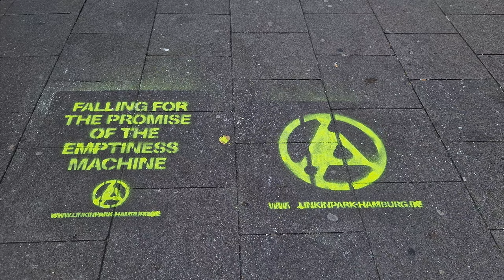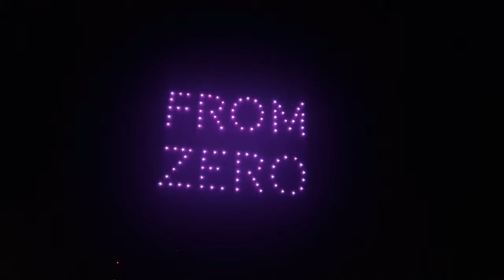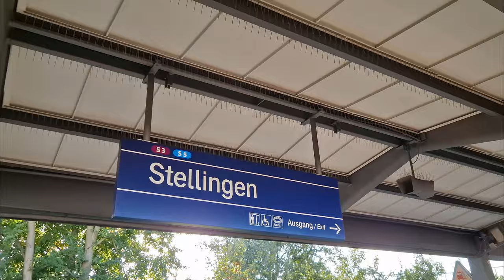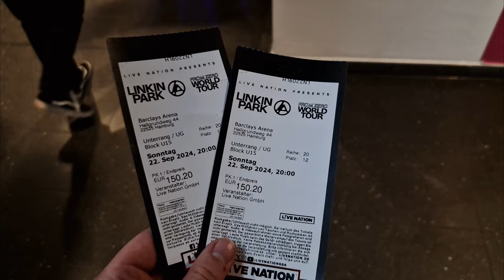ICH GEWINNE TICKETS fürs COMEBACK des JAHRES!! | LINKIN PARK live in Hamburg - VLog & Highlights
Meine wahrscheinlich bekloppteste Konzertgeschichte ever.

Konzert: @LinkinPark
Support: @grandson
Crowd: 16.000
Venue: Barclays Arena
Stadt: Hamburg
wie vieltes Mal live: 3.
Anzahl Pits: 4
Ranking: 🤯🫠🥹😤🥵😵‍💫🥰

Ernsthaft keine Ahnung, was ich hier schreiben soll. Mein krassester Sommer ever ist offiziell Geschichte & gipfelte im Comeback von Linkin Park in Hamburg!! 🫠

Eigentlich war ich fürs @reeperbahnfestival (siehe letzter Post). Dort haben wir bereits Donnerstag auffällige Hinweise gespottet, dass dieses Wochenende irgendwas passieren wird. 👀

Etwas naiv malten wir uns eine Gig von Linkin Park auf der Reeperbahn aus, so wie Kraftklub vor 2 Jahren. Doch der QR-Code schaffte etwas Klarheit.
Hamburg wird zu Linkin Park City. 🧐

Straßenkünstler, Drohnenshow, versteckte Tickets & ein Fantreffen, bei welchem man Karten für die Show am Sonntag gewinnen könne. Ab diesem Zeitpunkt war es für mich schwer, mich nur noch aufs Festival zu fokussieren. 🤔

Nachdem @paul knapp am Finden von Tickets vorbeischrammte, ging es Samstag zum Fantreffen in die kleine Karaoke-Bar @thaioase. Jeder bekam eine Nummer, jede Stunde wurde ein Gewinner gezogen. Meine Nr. 89 kommt, ich fange laut an zu schreien. Ab da hat mein Kopf aufgehört zu funktionieren & bis jetzt noch nicht wieder angefangen. 🤯

Meine Emotionen, diese ganze bekloppte Story, all das viel zu absurd, um es zu schreiben... 😅

Kurz zum Konzert: Surreal.
Grandson machte sich gut mit nur 3 Leuten diese riesige Bühne auszufüllen & fragte uns, ob wir bereit seien, Geschichte zu schreiben. Ehrlich? NEIN. Allein sein Auftritt war für mich schon hart an der Grenze. 🥲

Danach betrat die vielleicht wichtigste Band unserer Generation die Bühne. Ab da ein 130 minütiger Film. Körperspasmen, wildes Rumgeschrei, eine Weltpremiere, Fassungslosigkeit. Ganze 7x sind mir die Tränen gekommen. Dieses Konzert spottet jeglicher Superlative. 🔥
LP ist sowas von back!! 🤟

Wird dauern, bis ich das verarbeitet habe. 😶

00:00 Intro & Erklärung
00:40 Linkin Park City - wie ich Tickets gewonnen habe
03:41 Thoughts on Emily?
7:23 Highlights Grandson
11:54 Highlights Linkin Park
26:48 Was war das!?!?